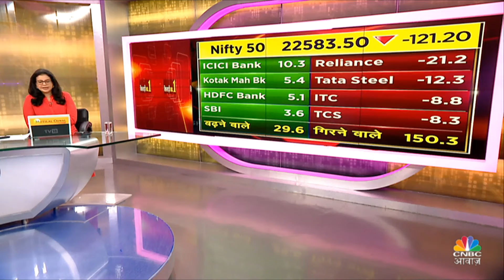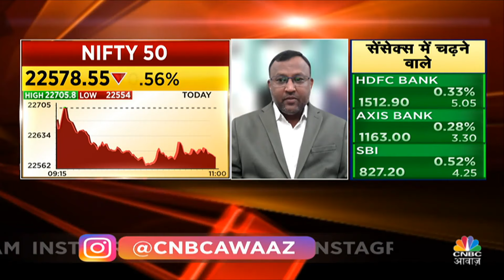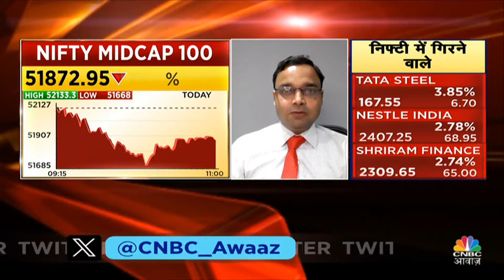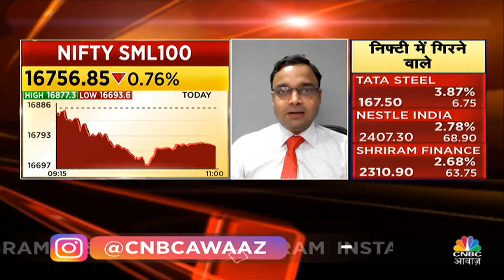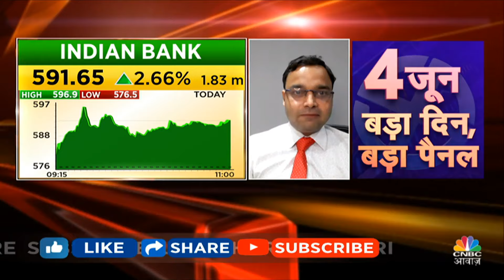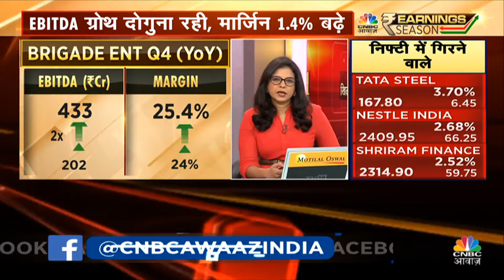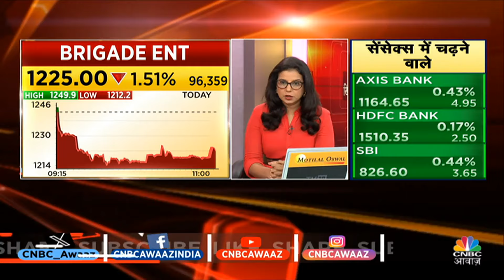Stock Market News Today: 3 दिग्गज खिलाड़ियों ने इन शेयरों पर लगाया दांव, आपको कितना होगा फायदा?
Stock Market News Today: शेयर बाजार में लगातार तेजी बनी हुई है उसी बीच जानें आज  हमारे 3 खिलाड़ियों की बाजार में किन शेयरों पर नज़र बनी हुई है. और किस Sector में अपनी जीत का दांव दिख रहा है. देखें आपके लिए किसका पोर्टफोलियो है बेहतर, देखें  वीडियो

n18oc_business